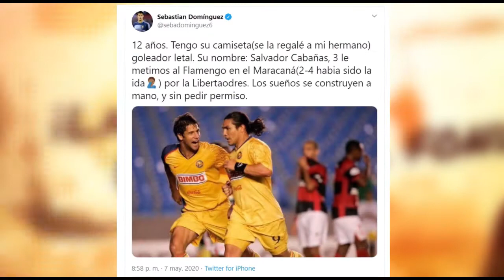El maracanazo del América